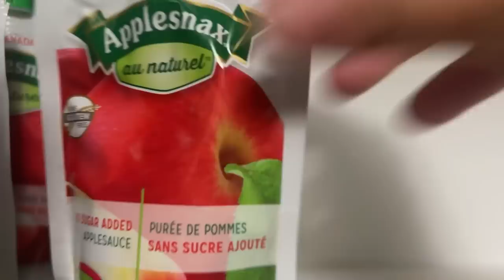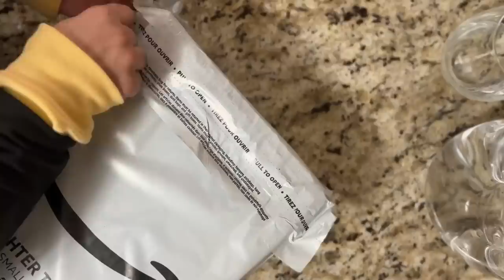Organize with me, visiting in-laws, taking kids out, making shepherd’s Pie + more cooking | ASMR